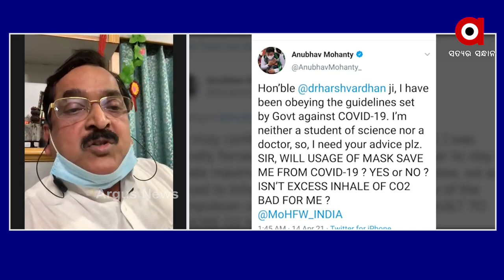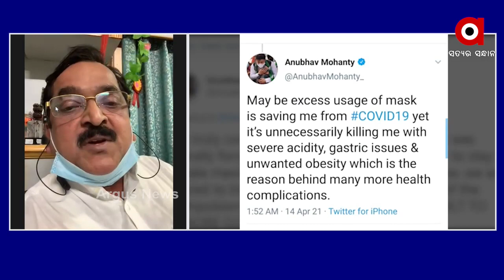ସାଂସଦ ନିଜକୁ ଡାକ୍ତର ନ ଭାବନ୍ତୁ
ସାଂସଦ ଅନୁଭବ ମହାନ୍ତି ନିଜକୁ ଡାକ୍ତର ଭାବି ଜନ ସାଧାରଣଙ୍କୁ ଭୁଲ୍ ତଥ୍ୟ ଦେବା ଉଚିତ୍ ନୁହେଁ...